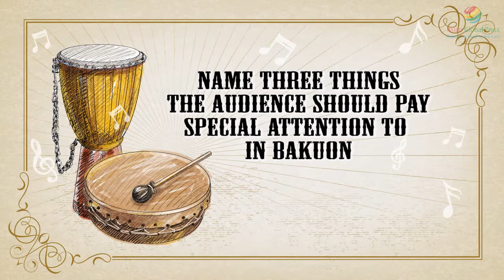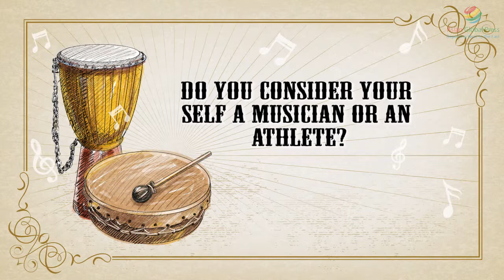Interview with Masa Ogawa of Yamato.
Taiko Drums in Vancouver